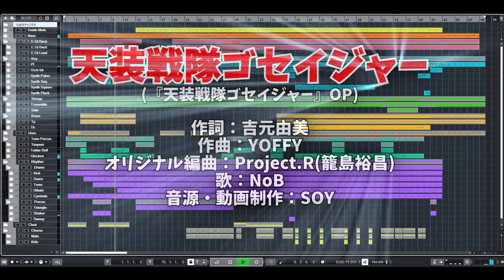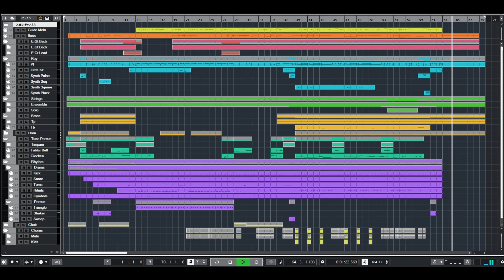【カラオケ】天装戦隊ゴセイジャー OP (TVサイズ) / NoB - "歌詞付き, Tensou Sentai Goseiger, Instrumental, Off Vocal, MIDI"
①動画や配信でご利用の際は、説明欄や配信者コメントに【引用元の動画URL】を必ず記載してください。
If you want to use my instrumental in your video, please add "Source video URL ".
For other precautions and prohibitions, please see the overview on the channel page.

※ガイドメロディなし・未マスタリングの音源は有償にて配布しております。
　詳しくはチャンネルページの概要をご覧ください。

▼コーラス協力
・tatsu様 ( @sacredhexagon )

鬼灯わらべ様 ( @hoozukiwarabe )

■天装戦隊ゴセイジャー(『天装戦隊ゴセイジャー』OP)
　作詞：吉元由美
　作曲：YOFFY
　オリジナル編曲：Project.R(籠島裕昌)

有償で楽曲の制作依頼も承っております。
TwitterやHPからお気軽にご相談ください。